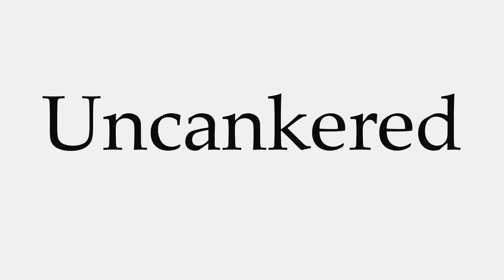How to Pronounce Uncankered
This video shows you how to pronounce Uncankered